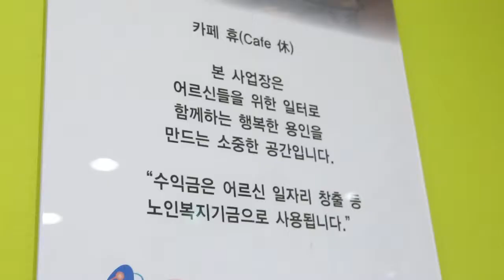구청의 꽃이 된 할머니 바리스타의 달콤 쌉싸름한 유혹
지역명소가 된 할머니 바리스타의 작은 카페